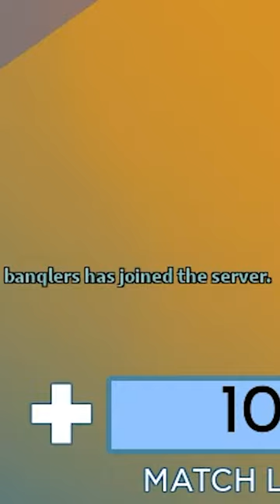When a fake TanqR joins your game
⚠️BRAND NEW DISCORD SERVER⚠️